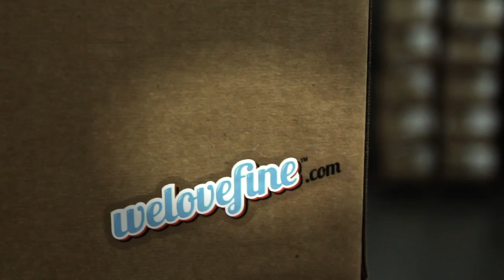NEW Ghostbusters Rompers Available Now!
Women's Ghostbusters Rompers are now on WeLoveFine. Ectoplasm and ghost hunting equipment not included.